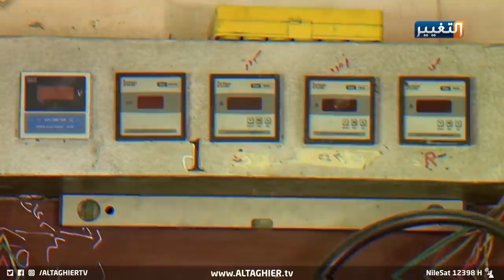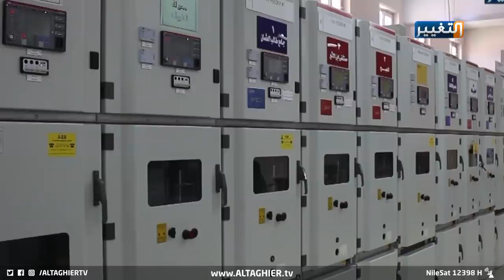شاهد السر الخفي وراء إنقطاع كهرباء العراق | تقرير